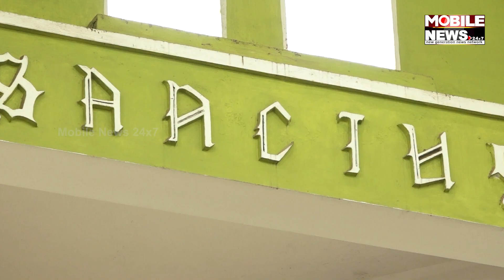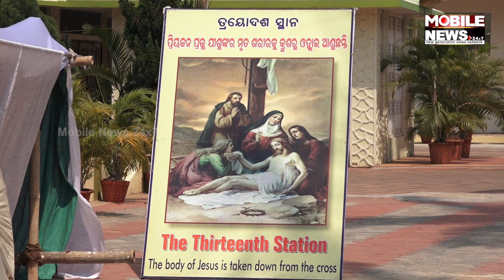ଆଜି ଗୁଡ଼ ଫ୍ରାଇଡେ, ଖ୍ରୀଷ୍ଟ ଧର୍ମାବଲମ୍ବୀଙ୍କ ପାଇଁ ଏକ ବିଶେଷ ଦିନ